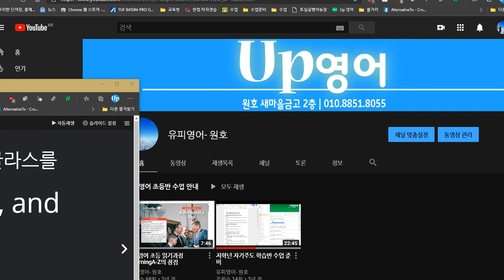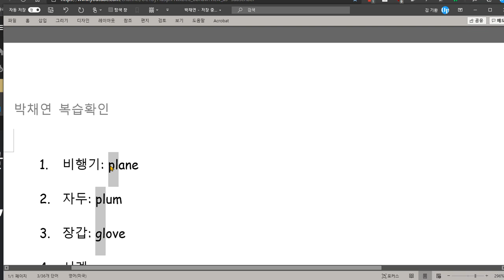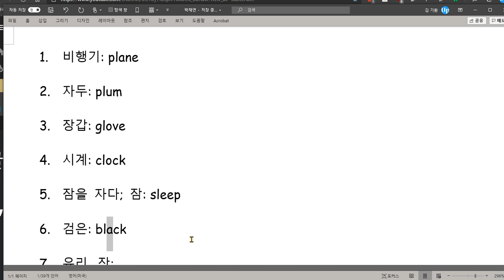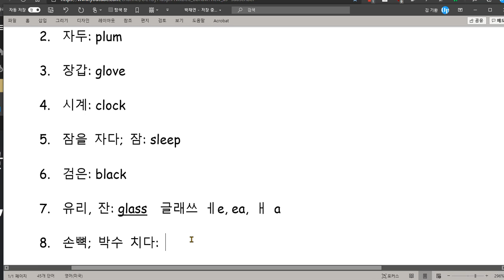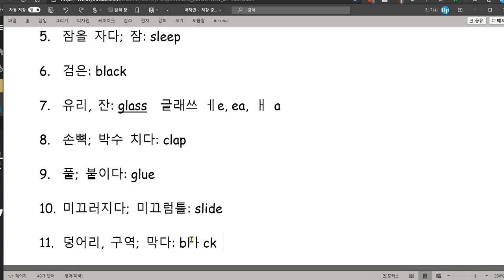박채연 2020 11 25 칭찬 성취도 90점